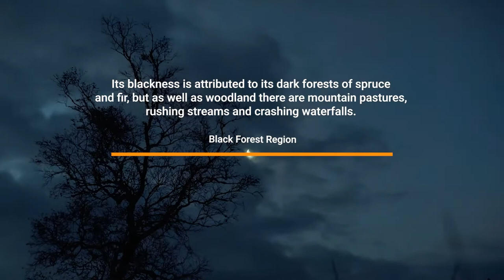Experience the Best of Germany's Black Forest Region - Creative Holidays India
Get attractive and most luxurious Europe Tour Packages at very affordable price by Creative Holidays India

BOOK YOUR EUROPE TOUR WITH CREATIVE HOLIDAYS INDIA….FOR BEST RATES & DISCOUNTS